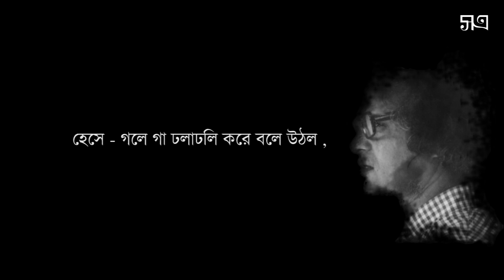গাছ অথবা সাপের গল্প (Gachh Othoba Shaper Golpo) - পূর্ণেন্দু পত্রী (Purnendu Pattrea) (Full HD)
Purnendu Pattrea was a Bengali poet, writer, editor, artist, illustrator and film Director. He was best known for his poems and stories, particularly for his poetry collection Kathopokathan, Strir Patra and for his experimentation with book cover design. He was born in 2 February 1931, British India. He started contributing his painting and writing to the film magazine "Chitrita" and the cultural magazine "Deepali", which were edited and co-edited respectively by his uncle Nikunjabihari Pattrea. His first collection of poems, Ek Mutho Rod ("a Handful of Sun") was published in 1951. In 1958, his first novel, Dnarer Moyna ("Caged Myna"), won him the prestigious award 'Manik Smriti Purashkar' by Ultarath Publication. Pattrea was the director and screenwriter for the 1972 film ''Strir Patra''. This was awarded the Rajat Kamal (Silver Lotus) for Best Feature Film in Bengali, at the 20th National Film Awards.The film also received the Award for Best Direction at the Tashkent Film Festival. He was died in 19 March 1997 at the aged of 66.